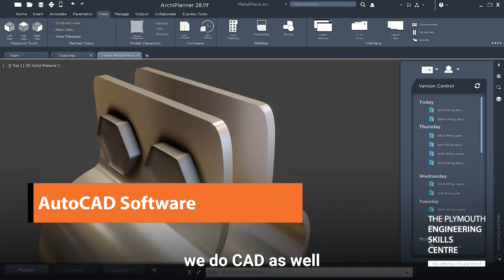Are you thinking of doing an engineering apprenticeship in Plymouth?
Earn while you learn on an engineering apprenticeship at The Plymouth Engineering Skills Centre. Based in Plymouth's industrial heartland, the centre offers professional training.

The Plymouth Engineering Skills Centre was opened in 2014 as a solution to our growing number of learners in and around Plymouth. It now acts as a training hub for apprentices from BD, Wrigley’s and Kawasaki as well as providing daytime and evening courses for school pupils, adults and businesses.

The Centre is fully fitted out for manufacturing, electrical and maintenance training as well as TIG, MIG and arc welding, CAD/CAM and PAT testing.